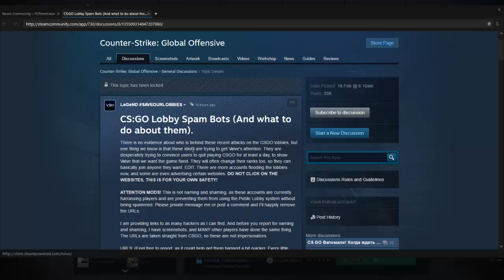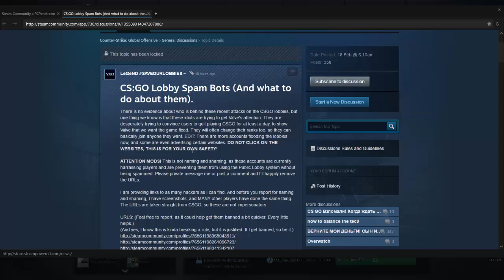csgo broken thanks valve